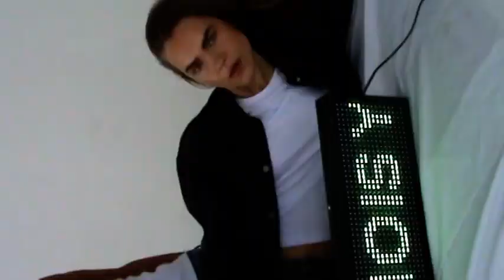Noisy May 24